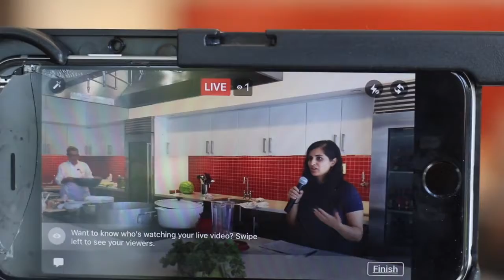Clase de Cocina en vivo en God's Love We Deliver| Cook For Your Life Espanol